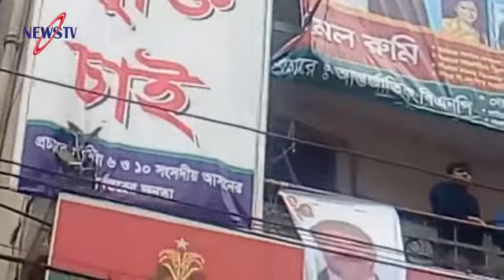রাজধানীতে ঐক্যফ্রন্টের বিজয় র‌্যালি জনতার ঢল / নির্বাচনে বিজয়ের মধ্যে দিয়ে স্বাধীনতা পীরে আসবে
NEWS TOPIC:-

ABOUT THIS LIVE NEWS CHANNEL..

Clips Tube has the sole rights of all contents and it does not give permission to any business entity or individual to use these contents except ‍Clips Tube.